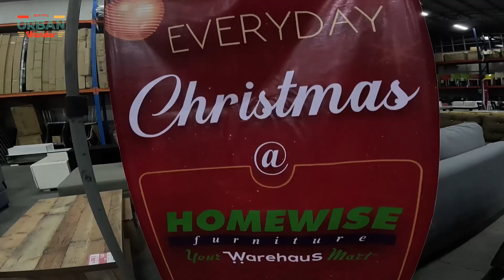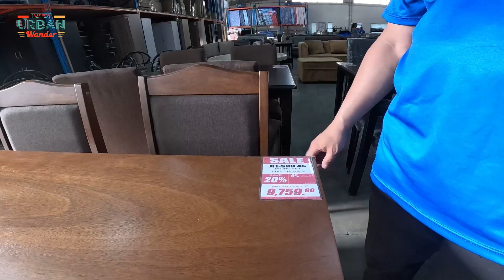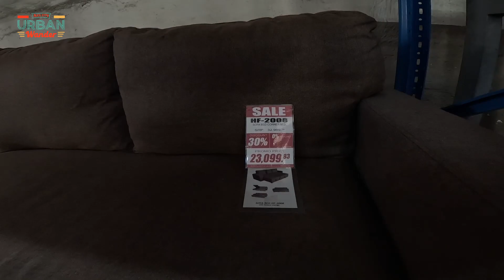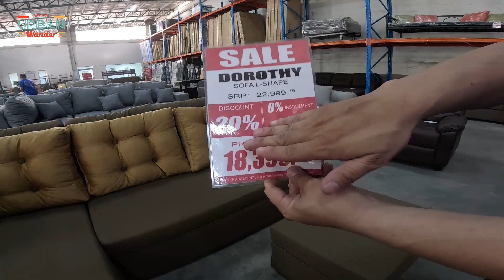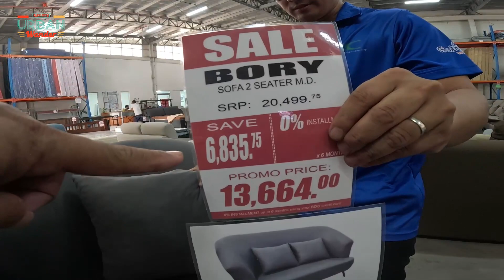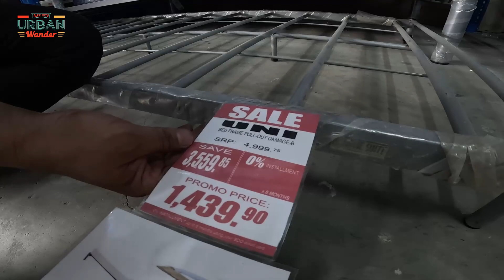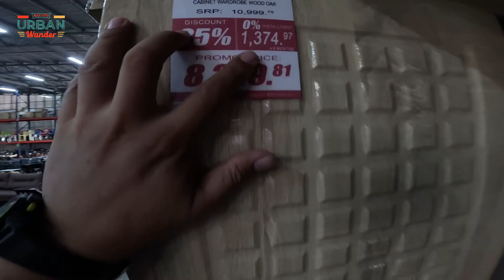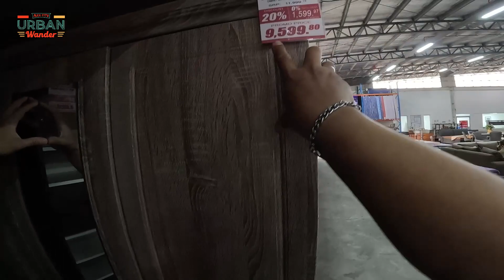BODEGA SALE! | WAREHOUSE TOUR | BAGSAK PRESYONG HOME FURNITURE | DINING TABLE | SOFA BED BED | FRAME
Welcome back mga ka Wander🔥
Kung Murang kagamitan sa bahay ang hanap mo check mo ito ❗

Home Wise Furniture
190 A Sauyo Road Brgy. Sauyo Novaliches
Quezin City
Facebook Page: HOMEWISE FURNITURE 188 SAUYO